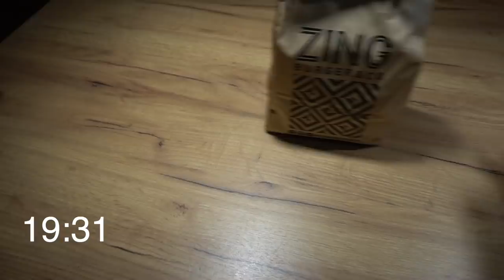ÍGY TELIK EGY NAPUNK SZÜLŐKÉNT! /NAGY CSALÁD 2.RÉSZ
Sziasztok! Legutóbb nagyon tetszett Rami Napi Vlogja Olivérrel, plusz láttam, hogy Ti is szeretitek, úgyhogy jelentkezem a 2. résszel:) Reméljük elnyeri a tetszéseteket, ha így van, jutalmazzatok meg minket egy Like-al és írjátok le a véleményeteket a videóról a komment szekcióba!
Köszi, hogy néztek minket!!